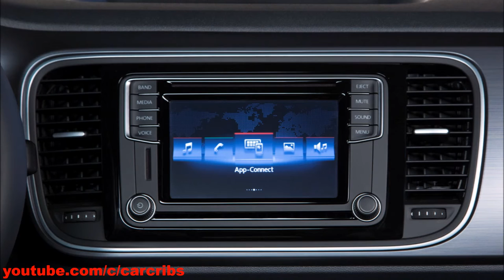VW Beetle Convertible Denim Photos